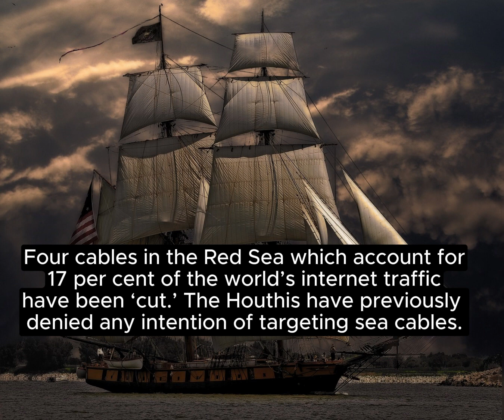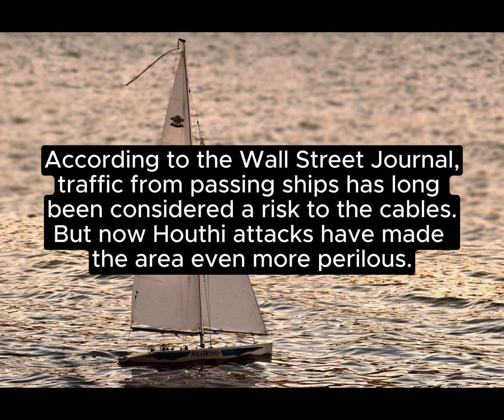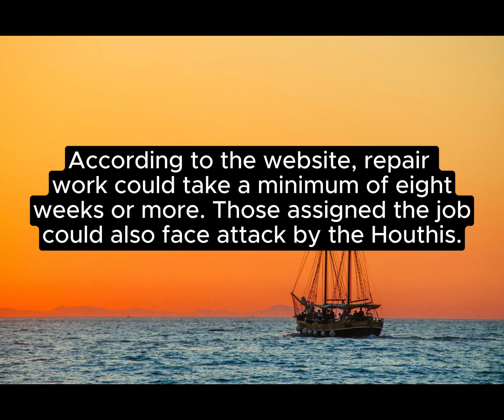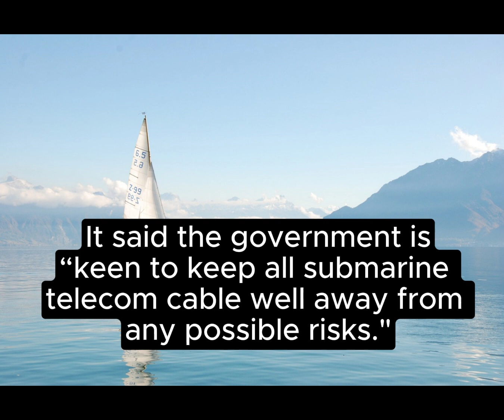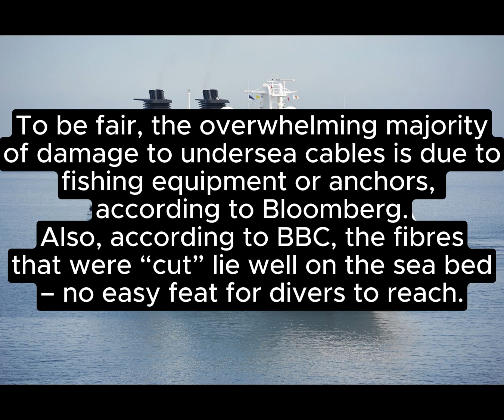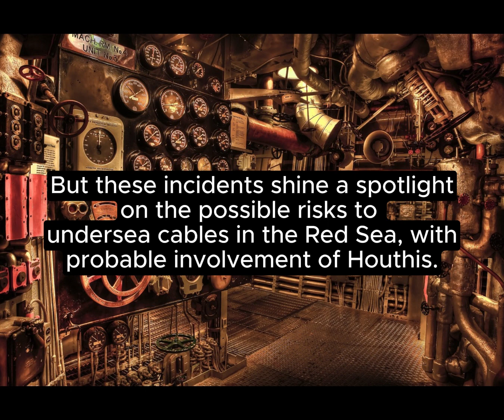CAN HOUTHIS SABOTAGE UNDERWATER RED SEA CABLES? DISRUPTING INTERNET ACROSS THE WORLD?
Houthi rebels operating from war-torn Yemen have dealt a severe blow to global internet connectivity by damaging critical underwater data cables in the Red Sea.
The affected cables include the AAE-1, Seacom, EIG, and TGN, which play a crucial role in connecting Europe with Asia and facilitating communication across continents.
This act of sabotage has disrupted approximately 25% of internet traffic in Asia, Europe, and the Middle East, forcing rerouting measures by telecommunications companies.
Join us as we delve into the implications of this deliberate attack on vital communication infrastructure and explore the challenges faced by international efforts to maintain seamless connectivity.
 “Houthi Rebels’ Underwater Cable Sabotage: Threat to Global Connectivity”
HOUTHIS CAN SABOTAGE UNDERWATER RED SEA CABLES: DISRUPTING INTERNET ACROSS THE WORLD.

Houthi rebels
Yemen conflict
Underwater cables
Red Sea
Internet disruption
Global connectivity
Telecommunications
Sabotage
AAE-1
Seacom
EIG
TGN
“Underwater Cable Sabotage: Houthis’ Threat to Global Internet”